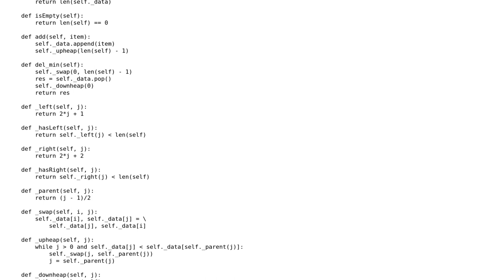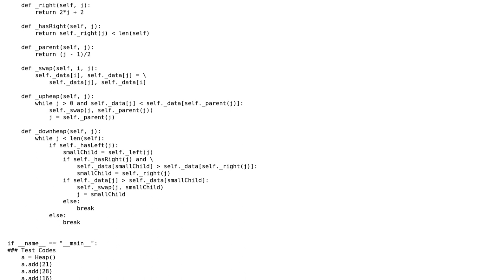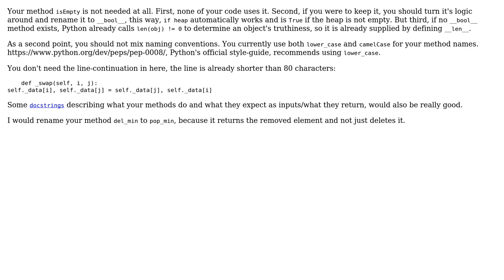Code Review: Python Heap Implementation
With thanks & praise to God, and with thanks to the many people who have made this project possible! You are responsible for your own actions.